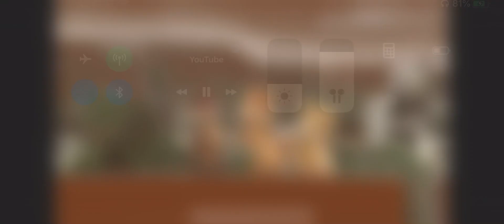Tesla this video are you here!!?!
Kayla’s new video about Lisa!